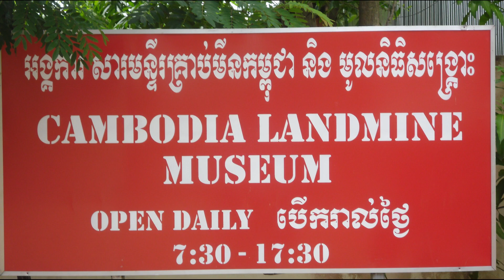Weihnachtsansprache des Bundes Kaffeebaerchen KB1902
Weihnachtsansprache des Bundes Kaffeebaerchen